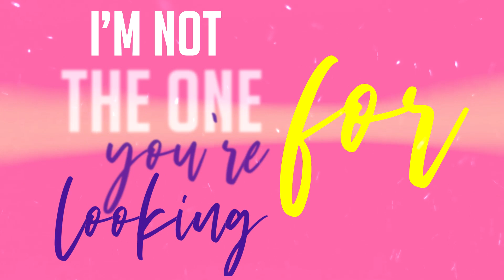Sandra Bury - WARZONE (Official Lyric Video)